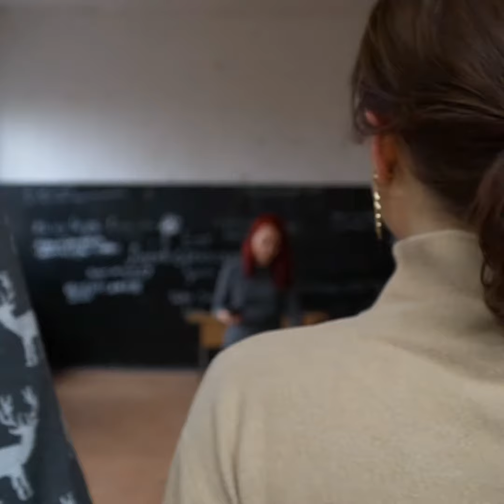Being 20 - Euromaidan Press - A dream to help others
Details: Viktoria from Mykolayivka, Donetsk Oblast, suffered Russia’s war when she was 14. After the town was liberated, different volunteers came to help. Now, six years after, Viktoria dreams to help someone the same way she was helped. Recently, she participated in the documentary project MistoToGo (CityToGo), a documentary theatre play organised by the PostPlay Theatre. The actors of the play were the teenagers of Viktoria’s hometown Mykolayivka.
Language: Ukrainian/English
Reporter: Olena Makarenko
Camera: Oleksandr Portian & Viktoria Horodynska
Editor: Oleksandr Portian
Dateline: Mykolayivka, Ukraine – March/June 2020
Source: Radio Free Europe Moldova / OPEN Media Hub.